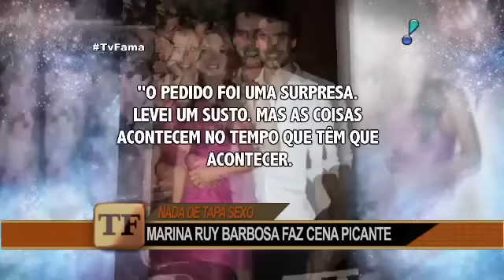Marina Ruy Barbosa grava primeiras cenas quentes e dispensa tapa-sexo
Aos 21 anos, a atriz Marina Ruy Barbosa gravou suas primeiras cenas de sexo com nudez para seu novo trabalho na TV. A ruivinha contou que não usou tapa-sexo para as gravações. "Fizemos um balé na hora de gravar", contou.
TV Fama 27/07/2016